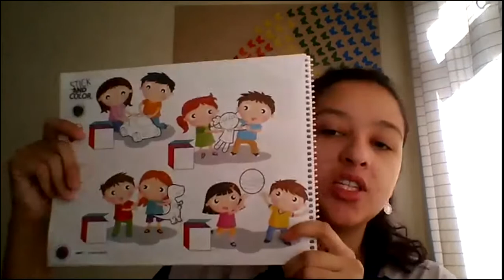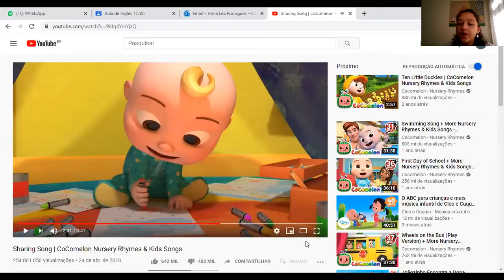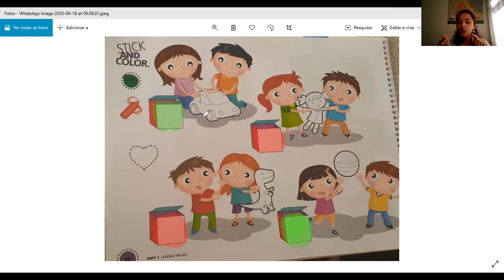Jardim 2 Aula 18/06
Livro SFB Unidade 7, página 58: Colorir. Colorir a TOY BOX (Caixa de brinquedos) de vermelho onde os amigos não estão dividindo o brinquedo e de verde onde eles estão!